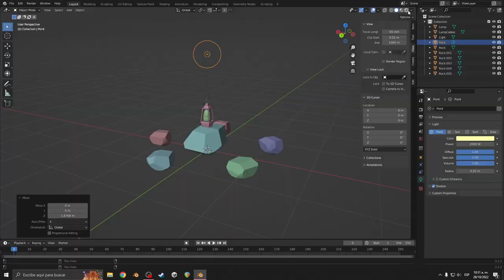¡Te presentamos el Ecosistema de Laboratorios!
¡Aquí estudiamos en espacios que nos conectan con nuestra formación y nuestras ganas de no dejar de aprender! El Ecosistema de Laboratorios de Artes y Humanidades EAFIT, tiene los espacios y servicios para que nuestras áreas de conocimiento se llenen de la motivación y el talento todos.